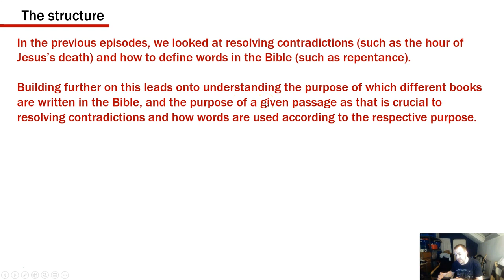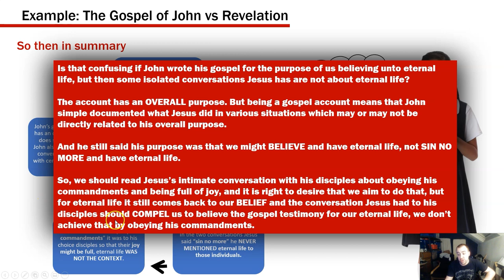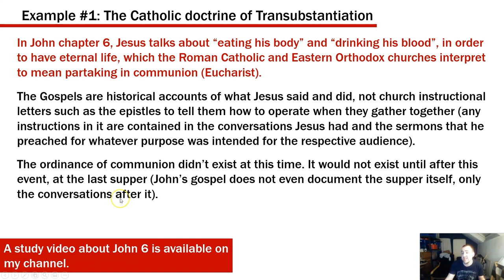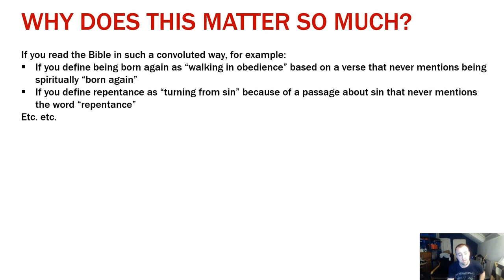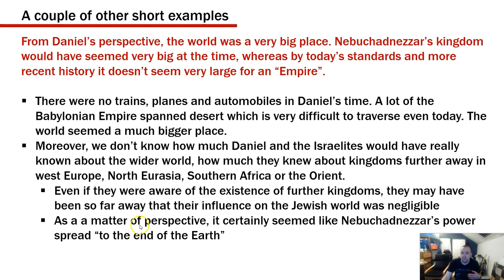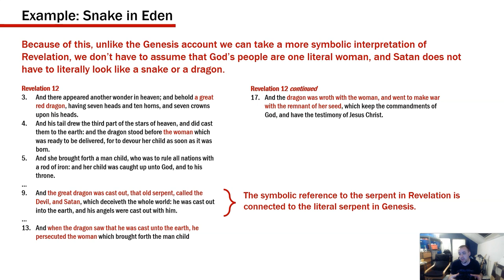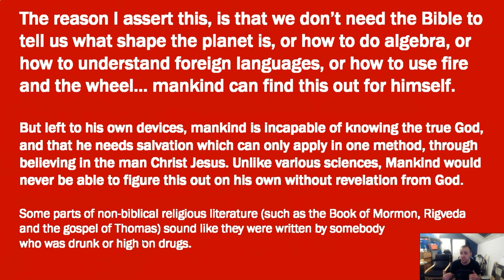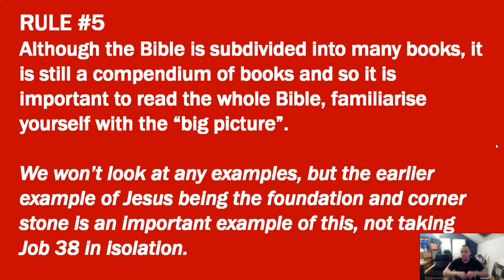How to rightly divide the word of truth How the Bible is structured and why books are written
When is the BIble being literal and when is it figurative? What are the different styles of literature in the Bible? How do we understand why certain books were written and what their purpose is? This video explores how to rightly divide the word of God by understanding the literature.

SCHEDULE:
00:00:00 - Introduction
00:01:13 - Rule 1
00:12:20 - Rule 2
00:21:15 - Rule 2, common sense point A
00:36:37 - Rule 2, common sense point B
00:50:18 - Rule 3
00:52:37 - Sub-rule 3A
00:59:29 - Sub-rule 3B
01:01:42 - Sub-rule 3C
01:08:07 - Sub-rule 3D
01:12:38 - Rule 4
01:19:29 - Rule 5 and closing statement

To download this video using the URL you can use free software called DVD Video Soft.